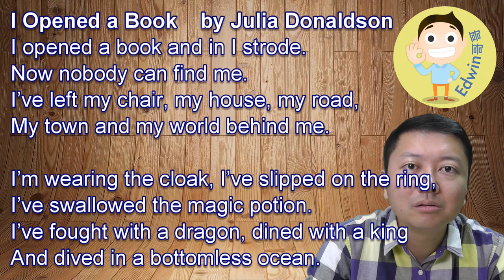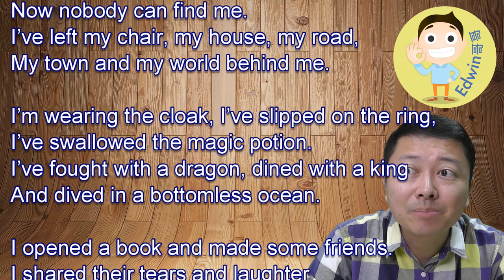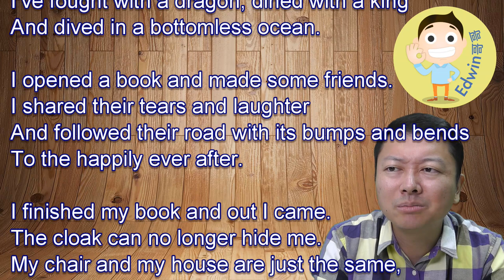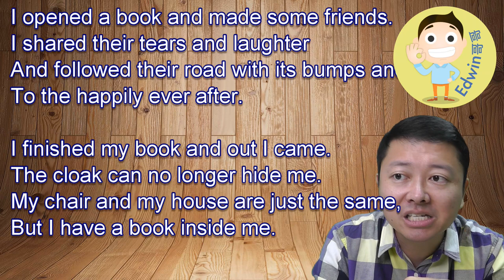I Opened a Book by Julia Donaldson